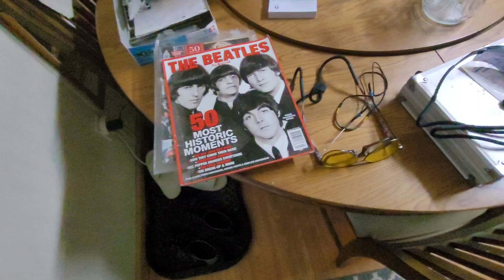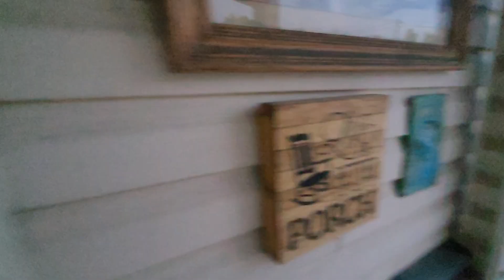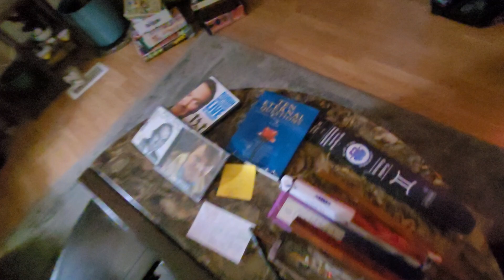Help. I need somebody. Not just anybody.. My friend of 56 years called me today. Some still care.